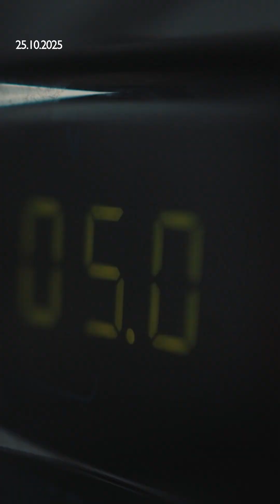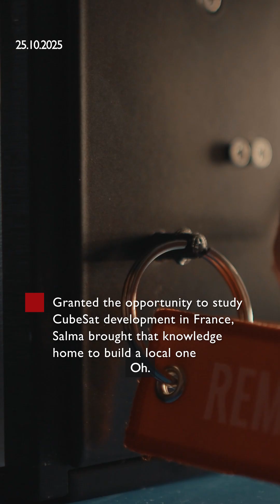HTU Creators Spark Innovation: From Electric Vehicles to CubeSats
Under the Crown Prince Foundation’s Maker Collective, HTU creators lit up the Makers Collective with their creative spark, from pioneering the Middle East’s first Formula Student electric vehicle to developing Jordan’s next CubeSat, they continue to turn innovation into impact.